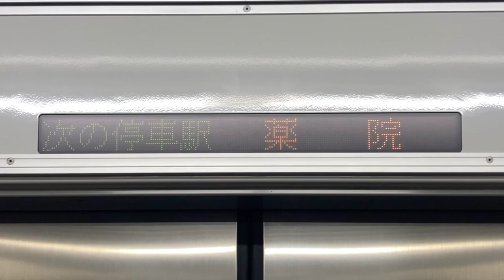西鉄(西日本鉄道)6000形 LED車内案内表示器 6204号車